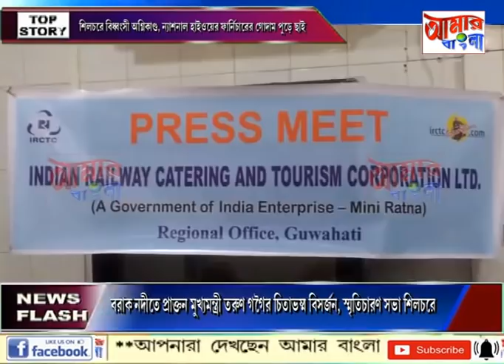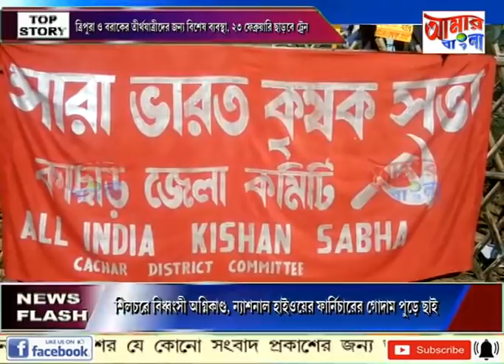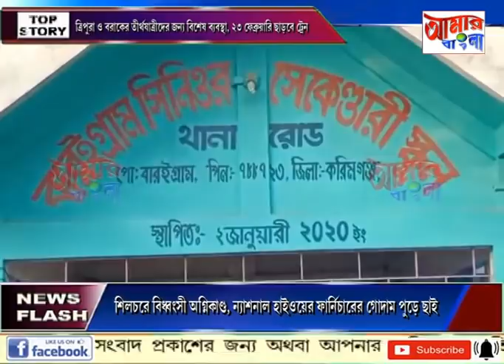AAMAR BANGLA # NEWS # 06 01 2021